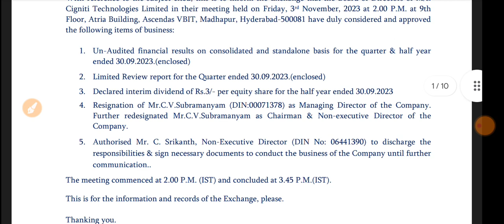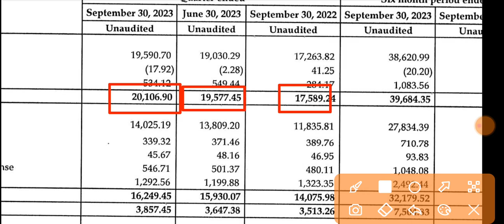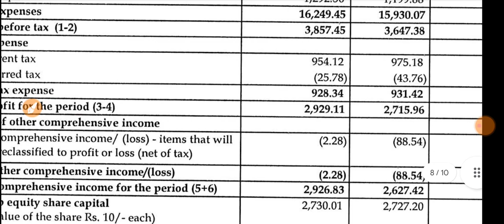Cigniti Technologies Q2 Results 🔴 Cigniti Technologies Results 🔴 Cigniti Technologies Share